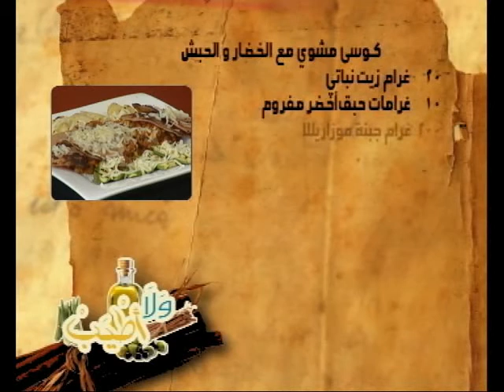ولا أطيب( مقادير الكوسى المشوي مع الخضار و الحبش)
ولا أطيب رحلة استكشاف و معرفة للمطبخ المحلي و العالمي الغني بتنوعه و افكاره و تقاليده ، يقودنا إليها الشيف ريشارد مختصرا المسافات بين القارات و الثقافات بأسلوب عصري و مرح.
ان البرنامج يركز بشكل اساسي على كيفية صنع أطباق متنوعة خاصة بالمطبخ العربي (بلاد الشام، دول الخليج، دول شمال أفريقيا...) والمطبخ العالمي (الايطالي، الفرنسي، الآسيوي...) بالأسلوب الاسهل والأسرع بما يتناسب وإيقاع حياتنا اليومية. غير أن البرنامج وان كان الحيز الأكبر مخصص لتعليم المشاهد كيفية تحضير أطباق يومية إلا أنه يتسع ليشمل أفكاراً عديدة تصب في فلك ما يعرف ب "ثقافة المطبخ" بحسب المراحل التي نقطعها، بدءً من مرحلة التسوق وتجهيز المكونات مروراً بصنع الطبق ووصولاً الى تزيينه وطريقة تقديمه... يوميا الساعة الثانية بعد الظهر.